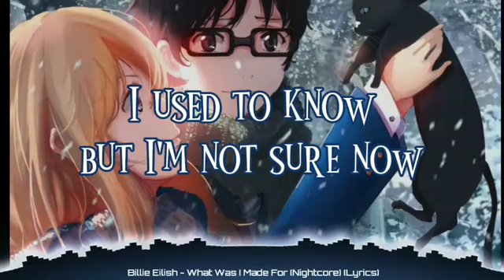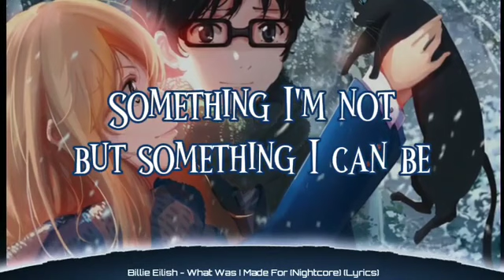Billie Eilish - What Was I Made For (Nightcore) (Lyrics)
➤𝐒𝐎𝐍𝐆: What Was I Made For

➤𝐁𝐀𝐂𝐊𝐆𝐑𝐎𝐔𝐍𝐃 𝐋𝐈𝐍𝐊

➤ Billie Eilish
(Song Artist)